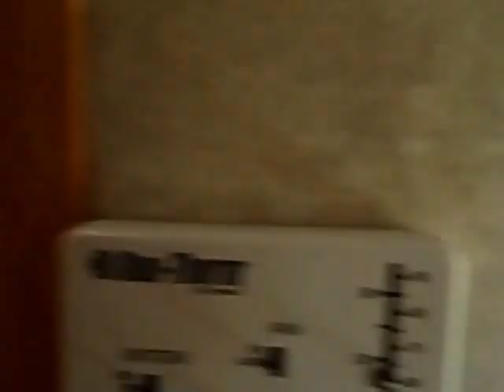DX55 ORC CONCORDE WHITE